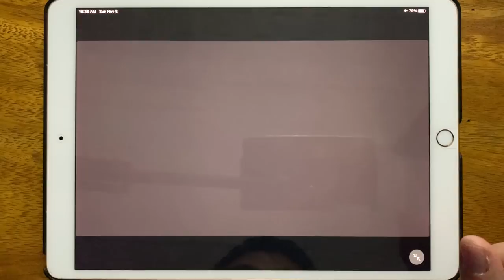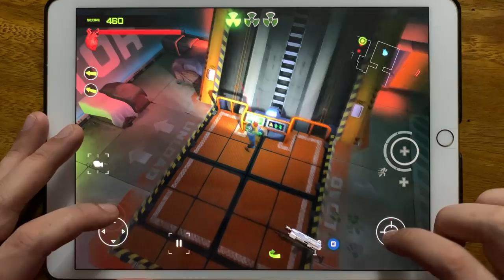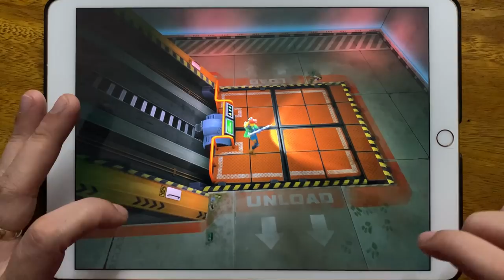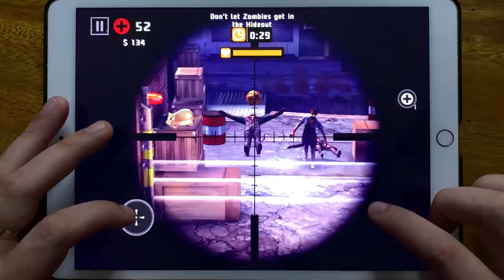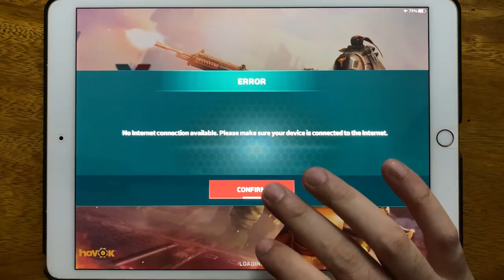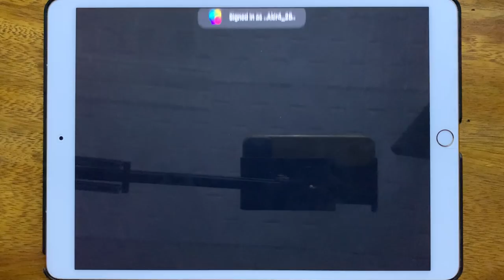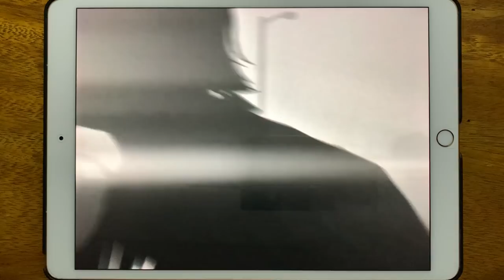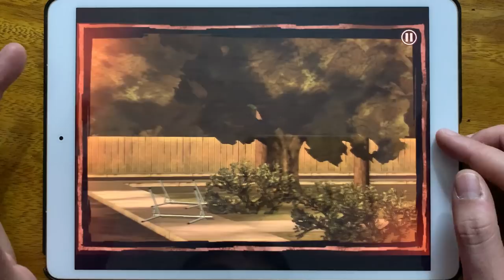The Walking Zombie 2, Xenowerk, Zombie, Dead Trigger 2, Dead Trigger, MCVS, Dead Run, Walking Dead